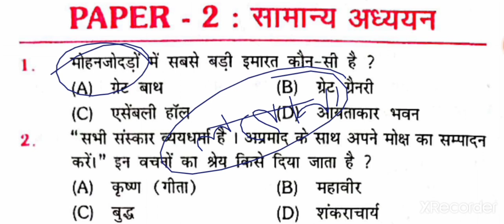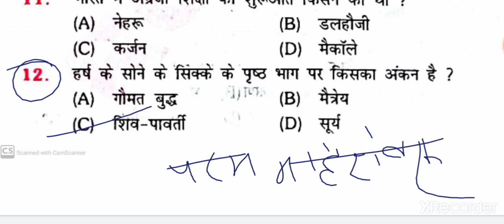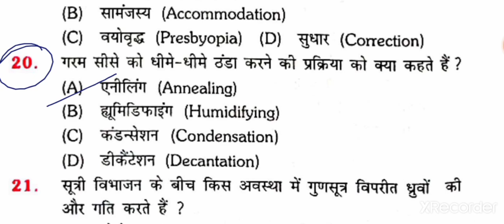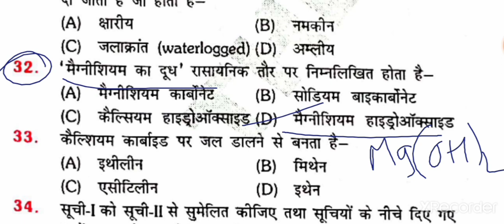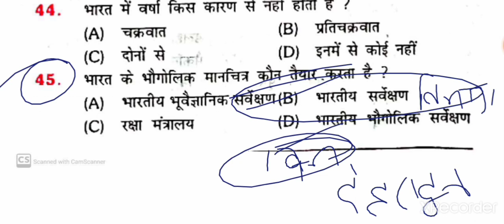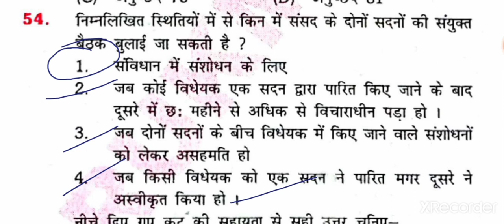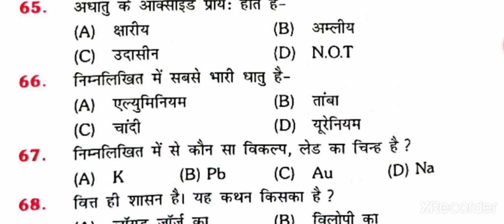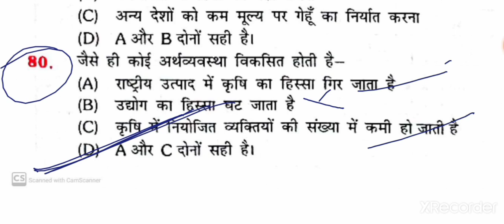Practice Set 11|Bihar Daroga Mains|Platform vol 2|Bihar SI mains | बिहार दरोगा मुख्य परीक्षा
This video contains full explanation of practice set 11 platform vol 2 Bihar Daroga Mains

2️⃣
 Whatsapplink
(A):-